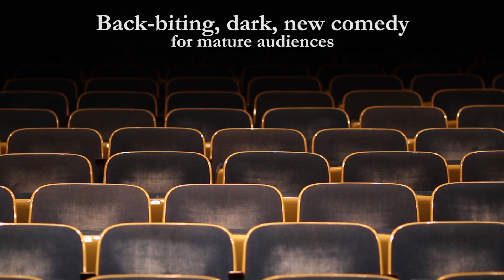Wichita Center for the Arts Theatre - 2012/2013 Season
Prestigious Films 2012
Produced by Teri Mott
Shot and Edited by Nicholas and Laura Barton